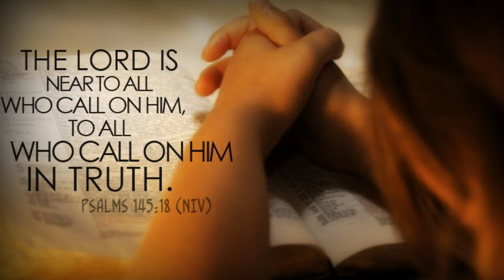Bow the Knee with Lyrics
Amidst uncertainties, trust that in everything, God has a purpose.

Thank you for the instrumental. All glory to God 🙏